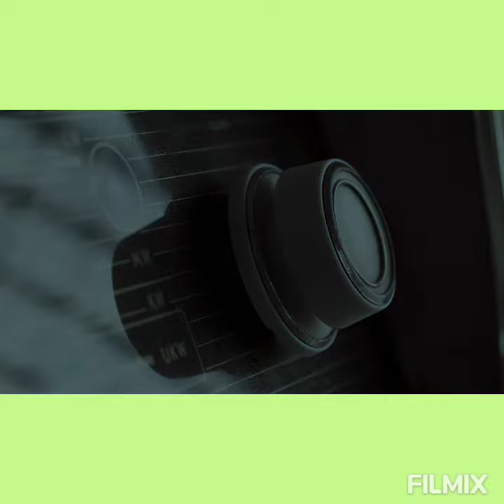വജ്ര ജൂബിലി ആഘോഷങ്ങൾ -SREE KERALA VARMA COLLEGE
Old Memories... Sweet Memories..